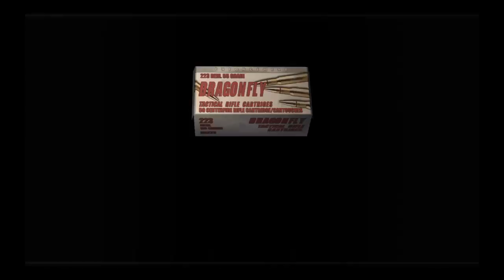resident evil 4 Part 30